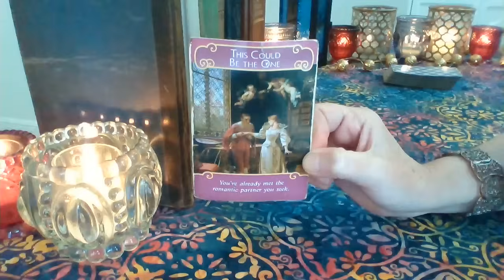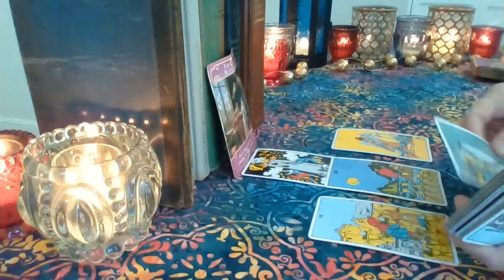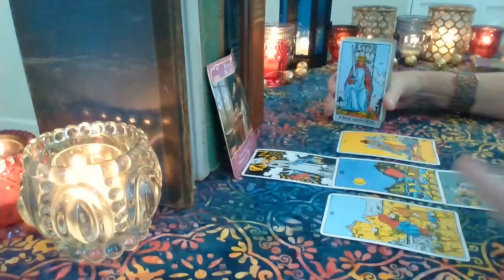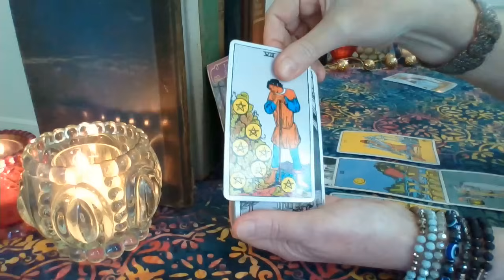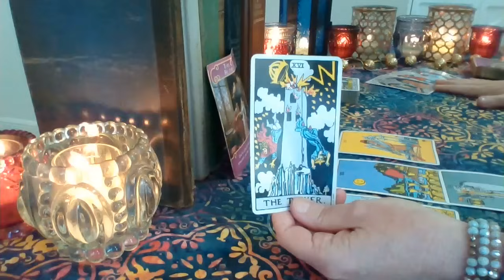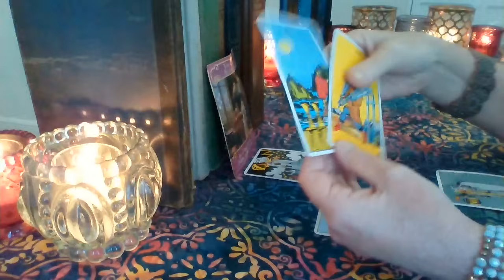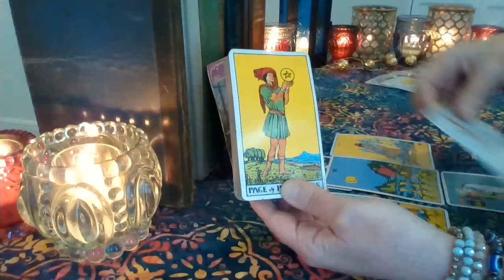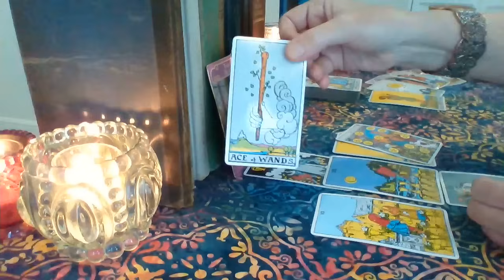Capricorn ❤ THE ONE! They Want The Full Capricorn Experience! FUTURE LOVE September 2023